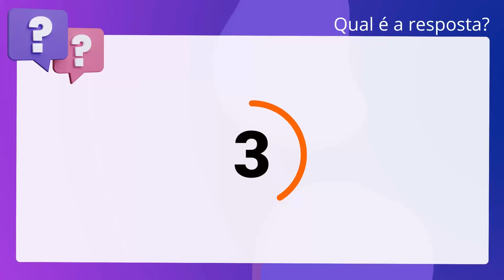QScon Direito: [Art. 459, CC] FCC 2011 - Técnico Judiciário - Área Administrativa (TRE-RN)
Art. 459, CC | FCC 2011 | Técnico Judiciário Área Administrativa | (TRERN)

No contrato aleatório, por ser objeto dele coisas futuras, tomando o adquirente a si o risco de virem a existir em qualquer quantidade, o alienante que não tiver concorrido culposamente terá direito a todo o preço, ainda que a coisa venha a existir em quantidade inferior à esperada.

Gabarito: Verdadeiro